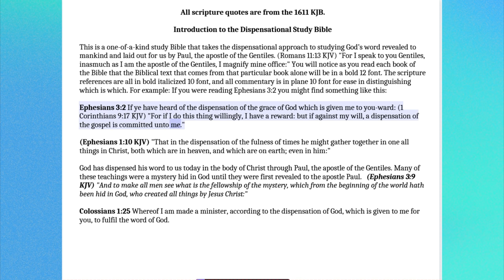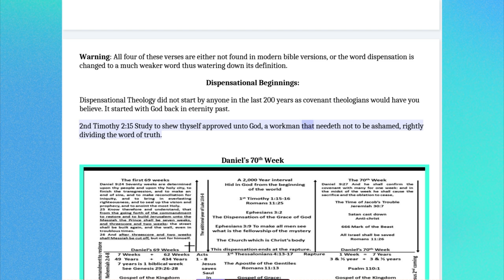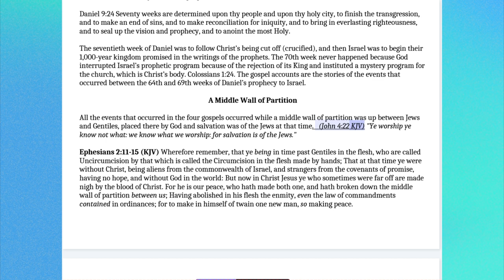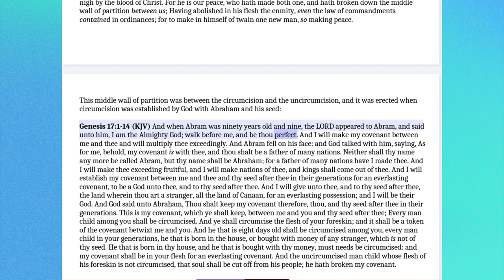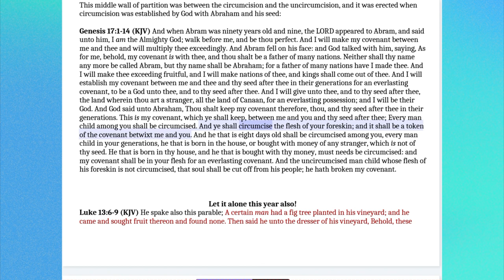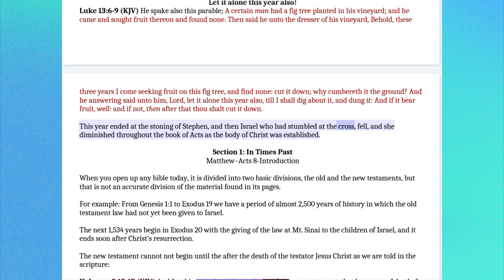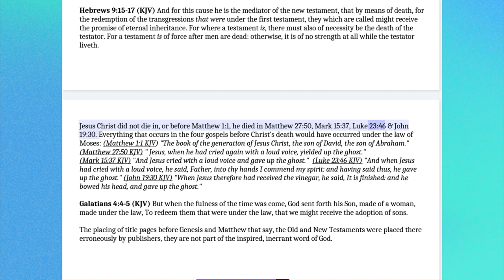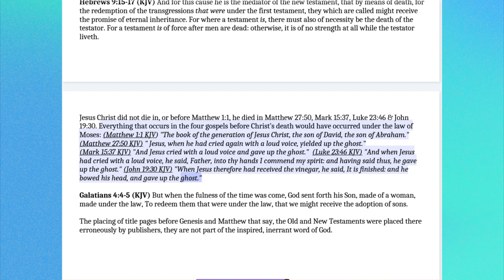No 1. Introduction to the Dispensational Study Bible